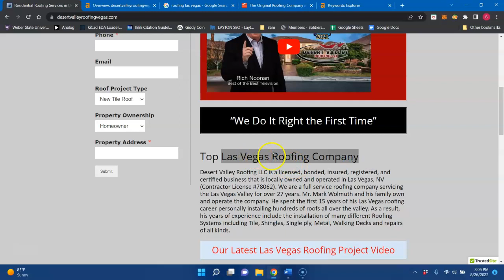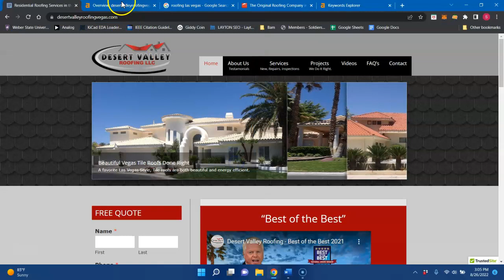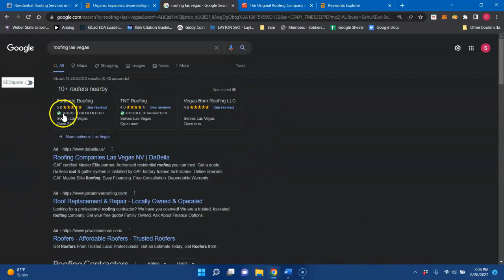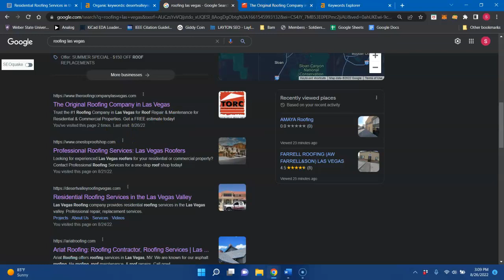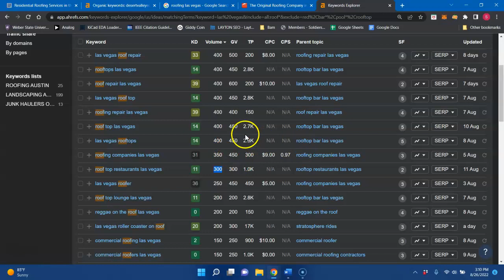Desert Valley Roofing - Roofing Companies Las Vegas